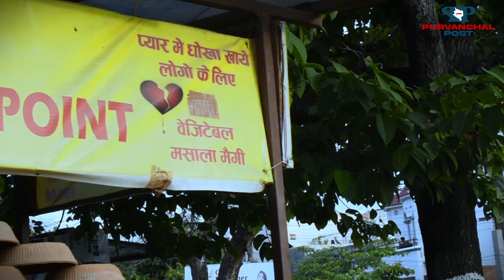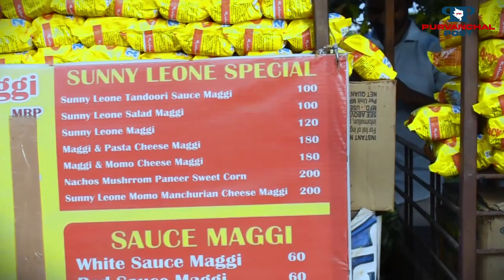अब गोरखपुर में आई सनी लियोनी मैगी, यूँ बना रही अपना दीवाना !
अब गोरखपुर में आई सनी लियोनी मैगी, यूँ बना रही अपना दीवाना, गोरखपुर के मशहूर नौका विहार के पास ही मितली ये है फेमस मैगी एक बार जो खाये वो बार आये !